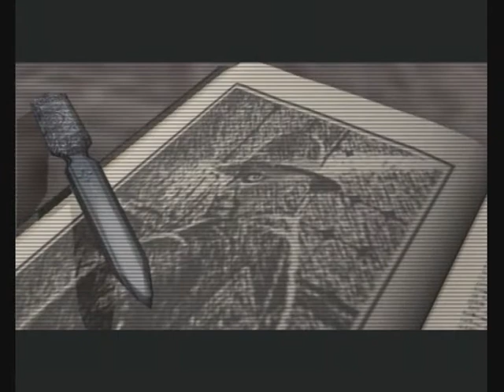Lets Play Clocktower 3 - Part 3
In this part, Alyssa travels back in time and finds the first restless spirits.